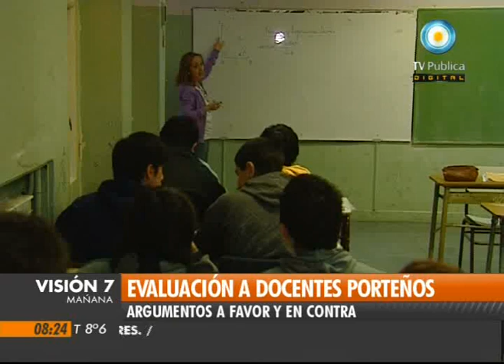Visión Siete: Evaluación a docentes porteños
Columna de Educación de Mirta Goldberg, sobre las evaluaciones a docentes porteños. Argumentos a favor y en contra. Emitido por Visión Siete, noticiero de la TV Pública argentina, el viernes 26 de agosto de 2011.